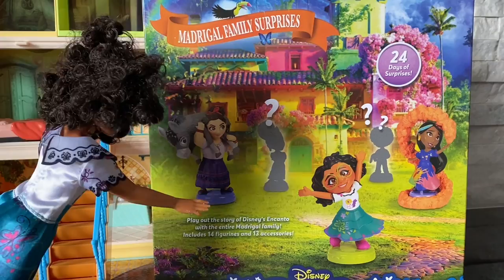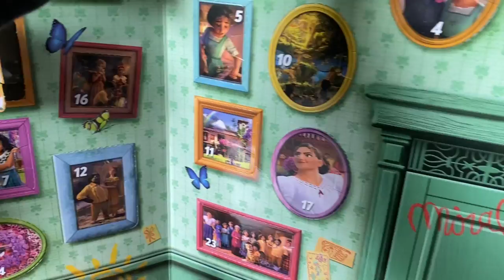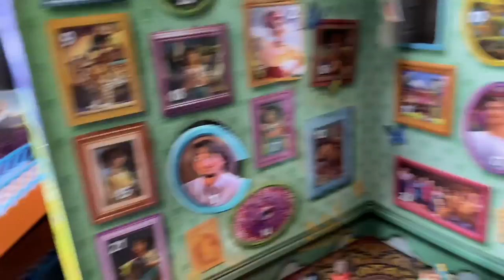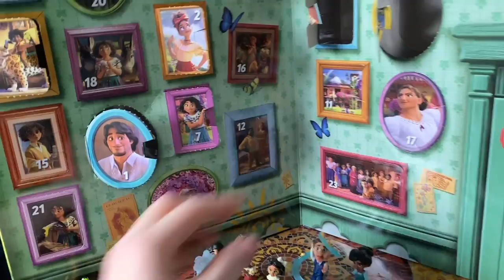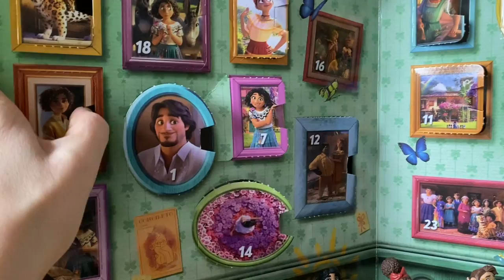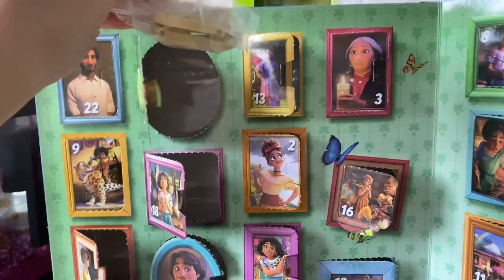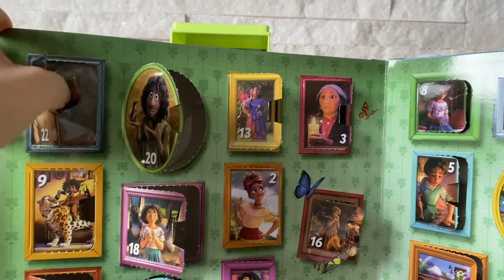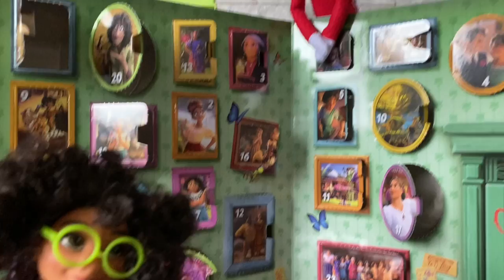Disney Encanto lost Elf/ Advent calendar/ Encanto characters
Mirabel is trying to find her Elf. She find a magical toy